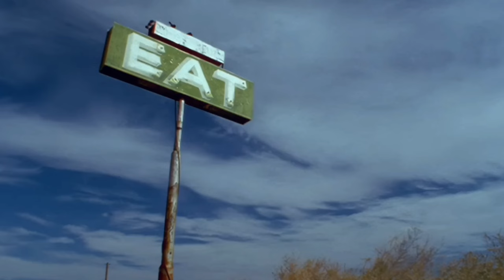Top 10 Mejores Canciones en Transformers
Hey chicos, como están, hoy les traigo un video sobre mi top 10 Mejores Canciones en Transformers, recuerden que esto es mi opinión, espero les guste, hasta la próxima.

Todos los derechos correspondientes a las disqueras, y cantantes dueños de las canciones.

Menciones Honorificas

Muchas gracias.